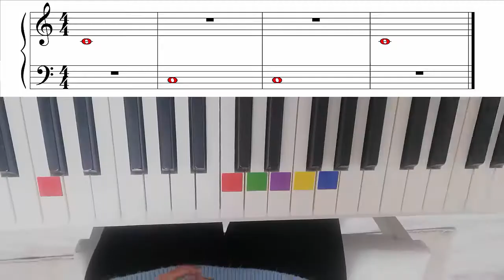RENKLİ NOTALARLA PİYANO ÖĞRENELİM KİTABI 9 DO DO